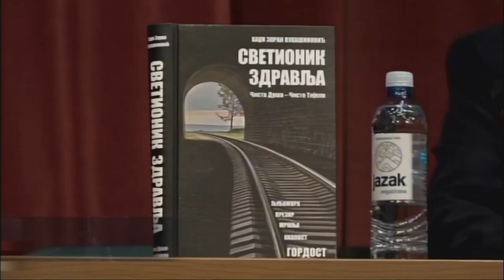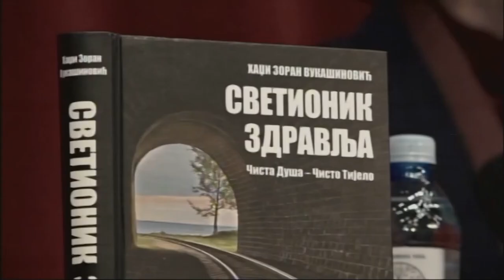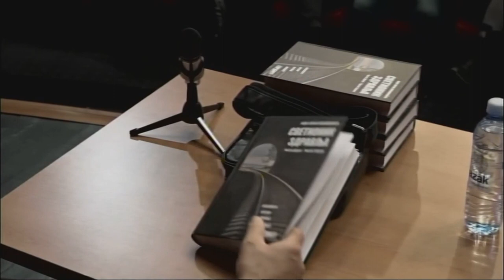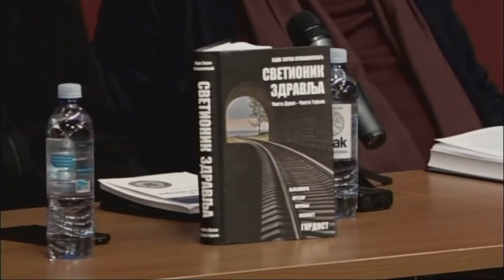Dunavsko popodne 15.02.2023 - gost Hadži Zoran Vukašinović